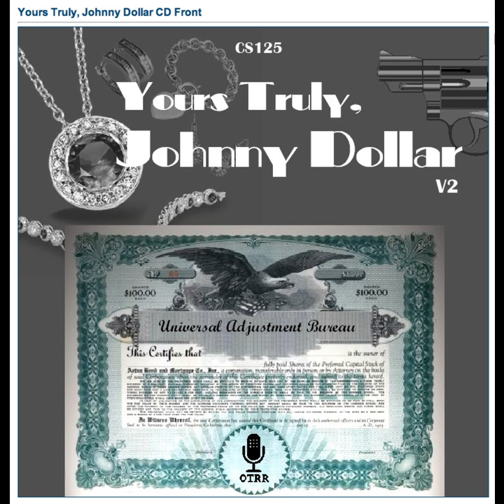Yours Truly, Johnny Dollar - 500720 058 The Henry J Unger Matter